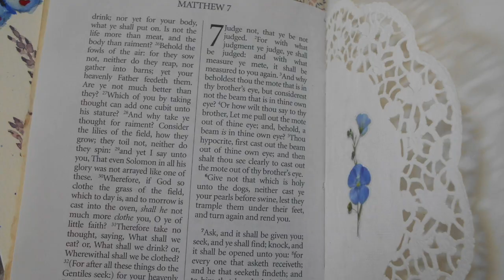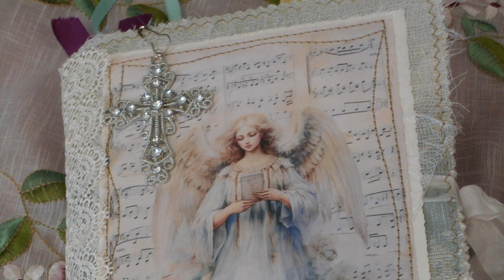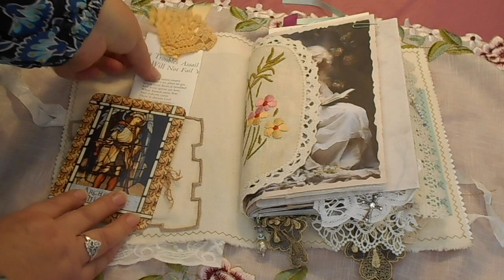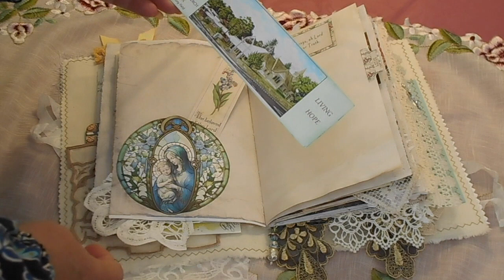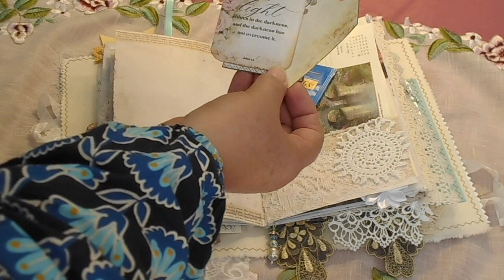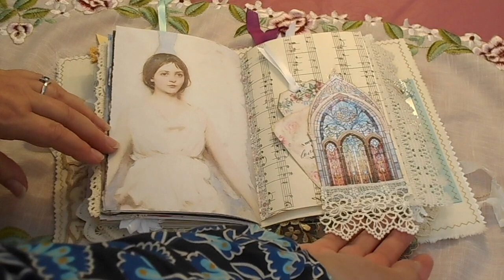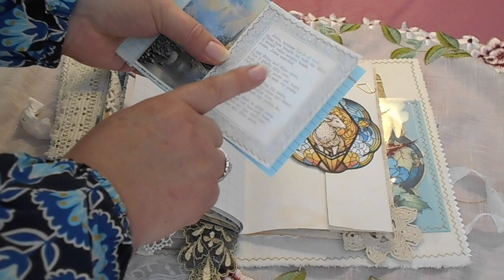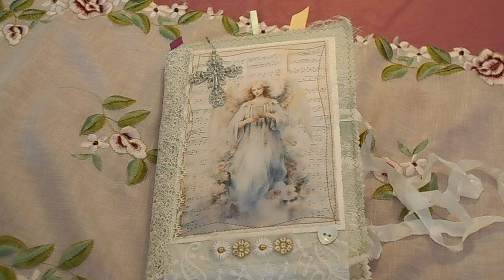Jane's story, A Prayer book .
A beautiful Angel themed Prayer book for a friend who is turning 90. The first few minutes tells a little of Jane's life history in her own words read by me. Folowing that a flip through of the journal.

The Digital Kits Used Are:
Mrs Cogs Crafts Choirs of Angels

Raindrop Lila:
The Wild Sunflower
Faith Art Designs Studio
Busy Day Designs

Honey Press Creative Co (Under Commercial Licence)